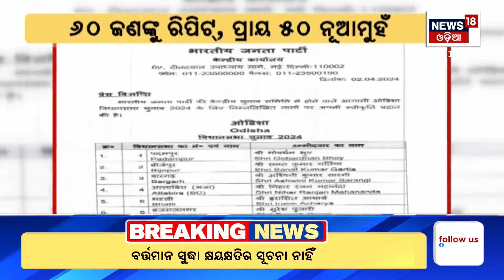2024 Election: Big fight Expected In Odisha After BJD, BJP Declares Candidates list| Odia News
2024 Election: Big fight Expected In Odisha After BJD, BJP Declares Candidates list| Odia News
While BJD has announced its candidates for 72 assembly seats, BJP has released the list for 112 seats. Looking at this list of the two parties, there will be a clash between the heavy weights in many seats. It has hotspot seats like Hinjili, Chandbali, Brahmagiri, Digapahandi, Binjharpur, Patnagarh, badamba, Patkura...